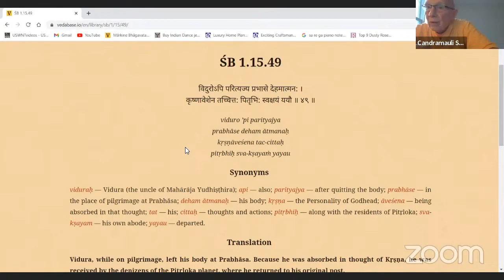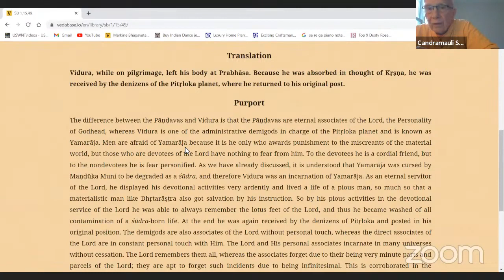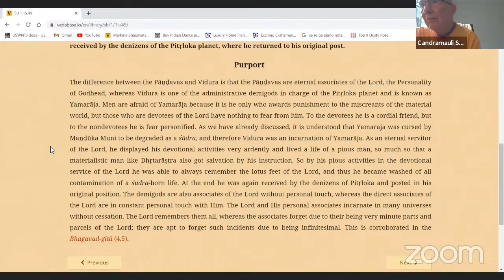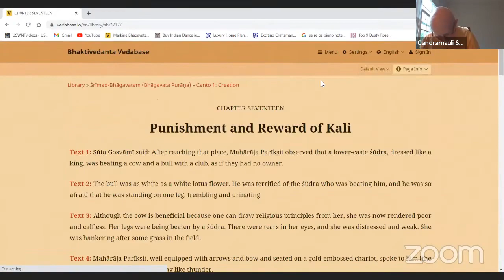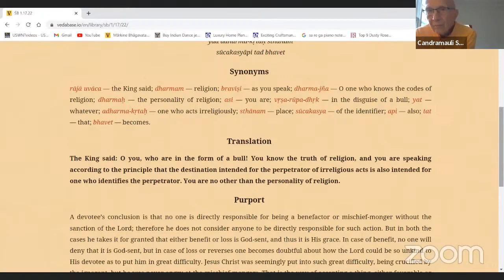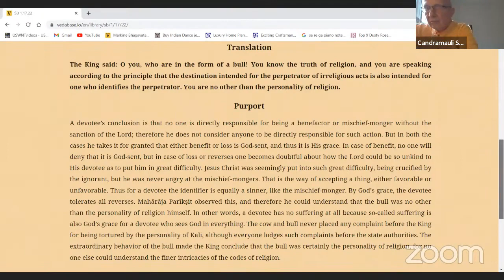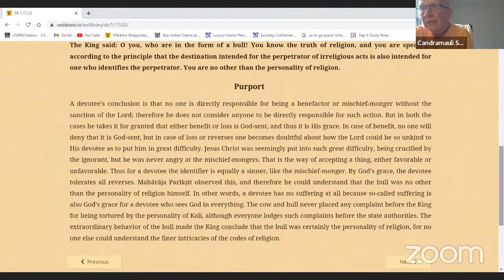HH Candramauli Swami - 2023.05.19 - SB 1.15.49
Online class with ISKCON Harrisburg devotees on 19th May 2023